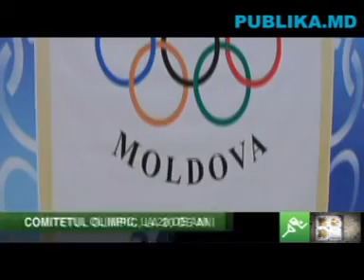Stiri , stiri online, stiri TV, stiri video, stiri mobil PUBLIKA MD